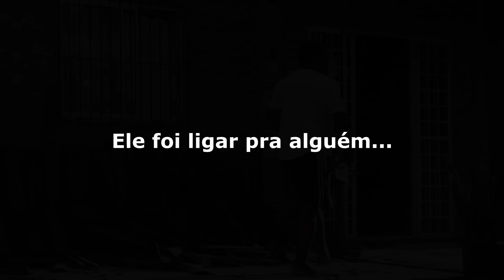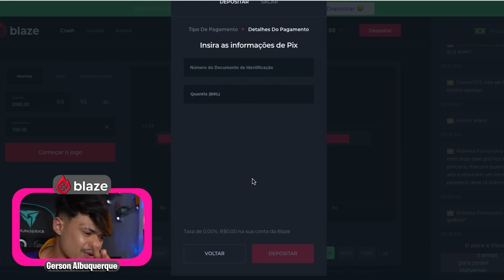ENTREGANDO 2.000,00 TELHAS NA CASA DE ESTRANHOS